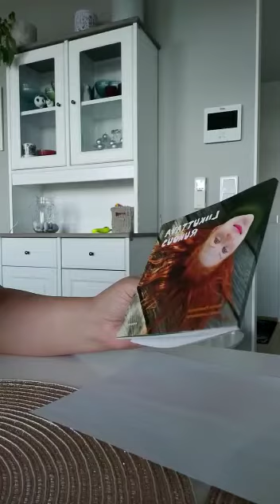Liikuttava rukous, Älä pelkää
Lastenohjaaja Leena Ronkainen esittää Liikuttava rukous- kirjasta rukouksen Älä pelkää. Tee mukana. Tarvitset vain kädet ja palan paperia.